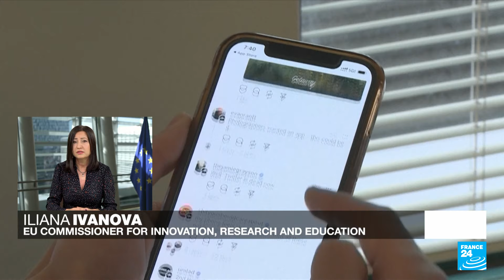Innovation Commissioner Ivanova: ‘Funding cuts in EU research are a red flag’ • FRANCE 24 English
Horizon Europe is the EU’s key funding programme for research and innovation. Yet the EU has just agreed to cut the programme’s budget by €2.1 billion, as part of the re-negotiation of the EU’s long-term budget, and continuing aid to Ukraine. Paradoxically, the cut comes as the EU says it wants to boost its competitiveness in the world. “I cannot be happy about that,” Iliana Ivanova tells Talking Europe. The EU’s commissioner for innovation, research, culture, education and youth, speaks to Armen Georgian about the future of Horizon, as well as about efforts to boost educational performance, and to fight disinformation in the education system across the EU. Ivanova is about to visit London and Edinburgh as the UK joins Horizon Europe under a new deal, which she calls “a win for both sides.”